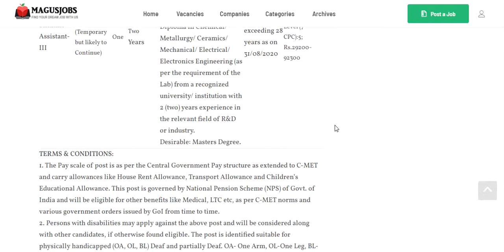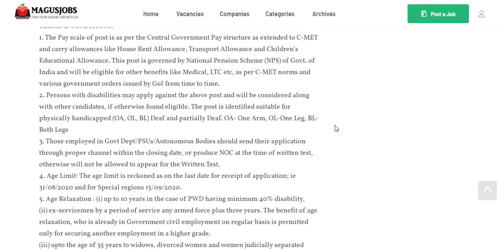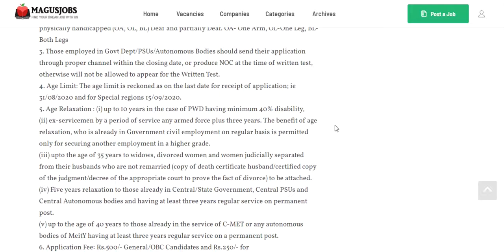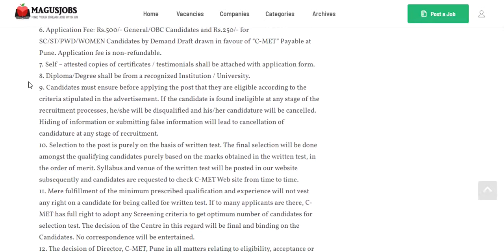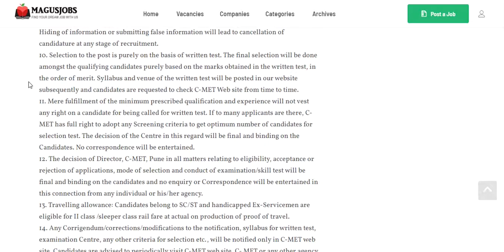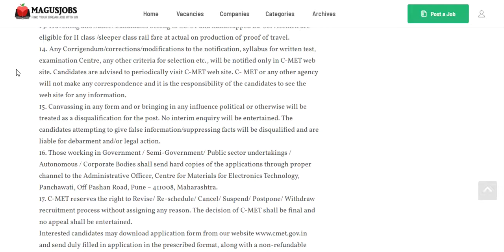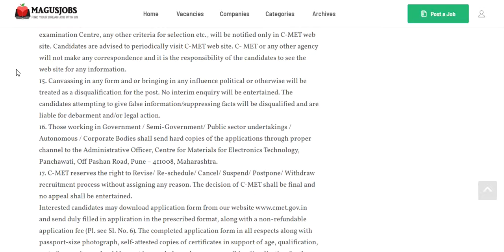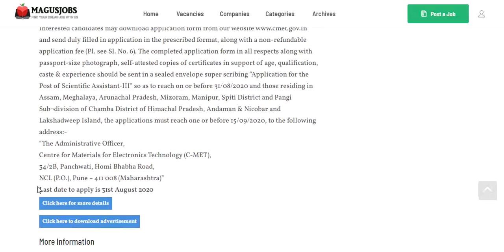Centre For Materials For Electronics Technology | C-MET | Pune | MagusJobs | Vacancy | IndiaJobs